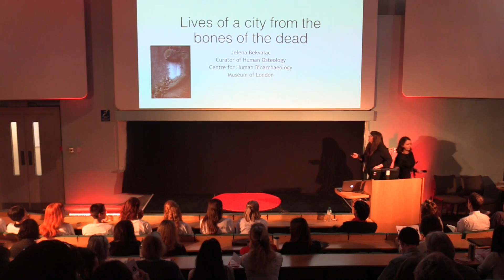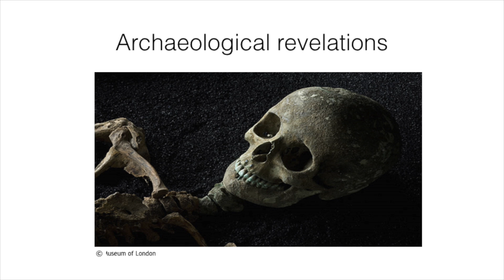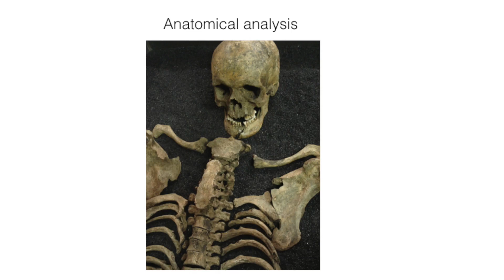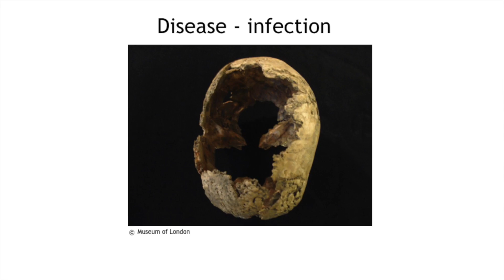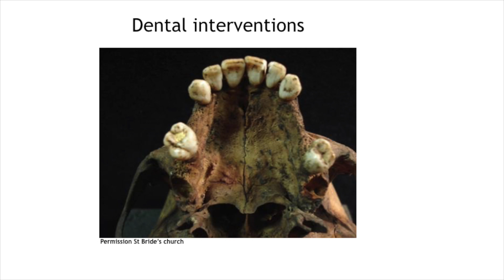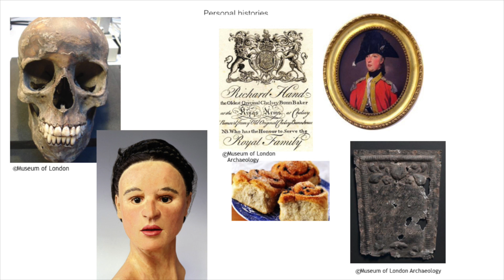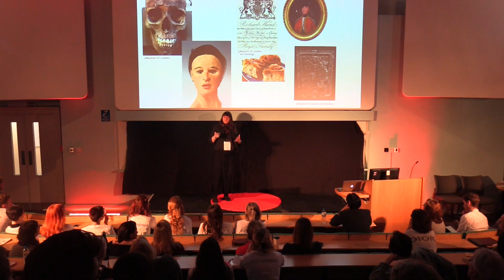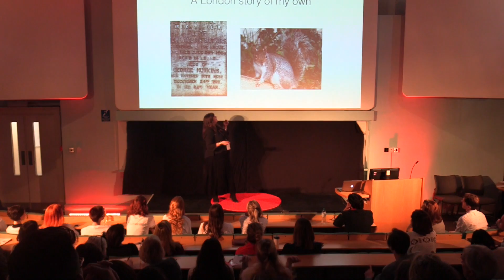The city beneath our feet | Jelena Bekvalac | TEDxCourtauldInstitute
Jelena Bekvalac looks back in time and under the streets of London to the tell tales of those who roamed the city's streets centuries ago. By examining the bones of the city's dead we are introduced to the personal histories of long ago Londoners.

Jelena Bekvalac is a Curator of Human Osteology at the Centre for Human Bioarchaeology, Museum of London, and has been at the Centre since its establishment with funding from the Wellcome Trust in 2003. Practicing in the field of human osteology since the 1990’s she has worked on skeletal assemblages covering a wide temporal and geographical range.  As a curator the role is interesting and varied curating the extensive archaeologically derived skeletal assemblages, publishing material based on the sites, teaching, and participating in outreach events. Specialist interests include palaeopathology and post-medieval bioarchaeology. Currently working on research for CoLAT funded project The Impact of Industrialisation on London Health.